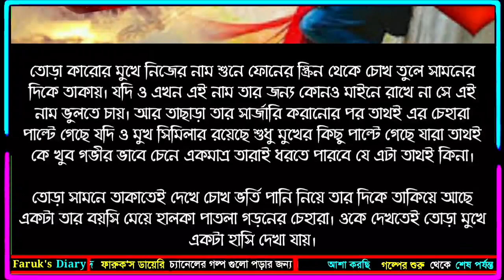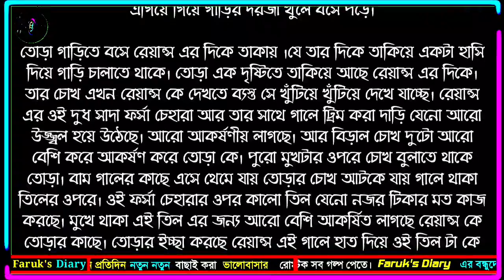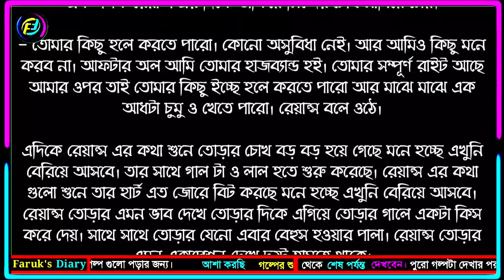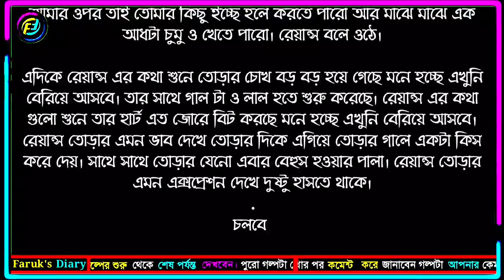ইষ্ক ইবাদাত || পর্ব - ১৪ || ভালোবাসার উরাধুরা রোমান্টিক গল্প | Faruk's Diary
গল্পের নামঃ ইষ্ক ইবাদাত
পর্ব - ১৪
writer: সাবিহা সাবা (সাবু)
ভয়েসঃ ফারুক

ভালোবাসার গল্প
রোমান্টিক গল্প
প্রেমের গল্প
বেদনার গল্প
Valobasar Golpo
Romantic love story
premer golpo
Faruk Media

💞. Valobasar golpo. 💞
💞. Premer golpo. 💞
💞. Koster golpo. 💞
💞. Jeboner golpo. 💞
💞. Prem Nibedon. 💞

❤ Thanks For Stay With Faruk's Diary. ❤